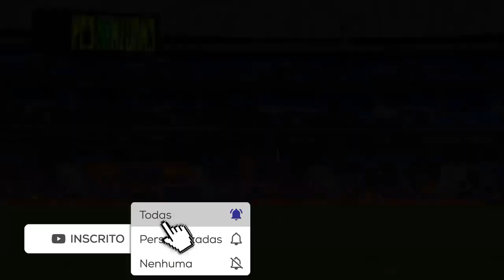O 1° GOL OLÍMPICO DA CARREIRA DO GAROTO? LANCE LINDOO😍 Rumo ao Estrelato PS2 #14 PES 2020